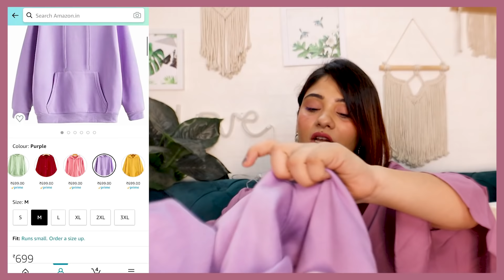Amazon haul || Tops under 500 Rs || Try on haul upto 80% off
hey guyzz sharing amazon Top haul under 500..

Buying Links :

snap- shy0110

XOXO
SAIMA